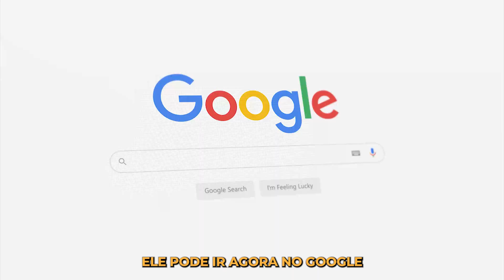NÃO EXISTE MÉRITO SE VOCÊ NÃO TEM CAPACIDADE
Marcos Strider - Sem Groselha Podcast 175

Marcos Strider é expert comunicação e marketing arquetípico. @marcostrider

Episódios completos: @SemGroselhaPodcast

Faça parte do nosso canal do Telegram e fique por dentro das novidades: